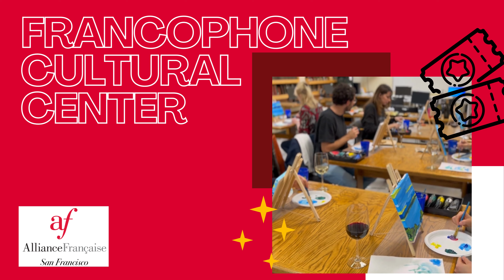Learn. Live. Love. French! with the Alliance Française de San Francisco